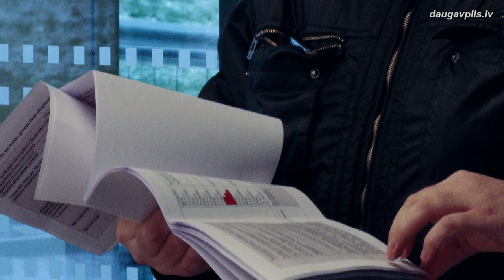“Saules skolas” jauno korpusu nodošana ekspluatācijā ir sākusies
28. decembrī Būvniecības Valsts kontroles biroja (BVKB) pārstāvji apmeklēja Daugavpils Dizaina un mākslas vidusskolu “Saules skola”, kur noslēgusies divu jaunu korpusu celtniecība. Līdz ar to sākās viena no vērienīgākajiem pašvaldības izglītības iestāžu modernizācijas projektiem noslēguma stadija – objekta nodošana ekspluatācijā.
BVKB pārbaudīja gan pirms kāda laika pabeigto galveno korpusu, kur atradīsies vidusskolas mācību telpas, gan visjaunāko, bērnu mākslas skolas daļu, kas uzcelta bijušā jaunrades nama “Daiļrade” vietā. Saskaņā ar Daugavpils būvvaldes novērtējumu, skolas jaunais korpuss ir modernākā sabiedriskā ēka pilsētā. Tomēr “Saules skolas” kolektīvam tās, pirmkārt, ir ilgi gaidītās, lielās kopīgās mājas, kur mācības noritēs daudz ērtākā vidē.